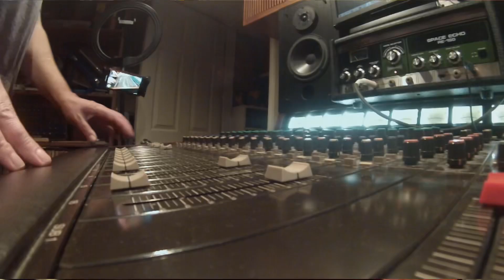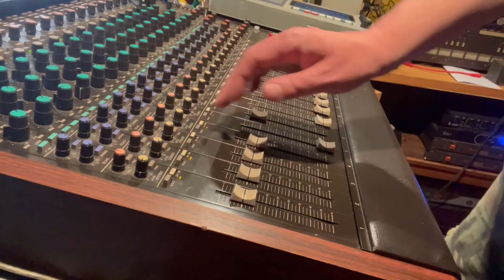Paul Simon in Dub!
Dubbing some Paul Simon using MPC Stems